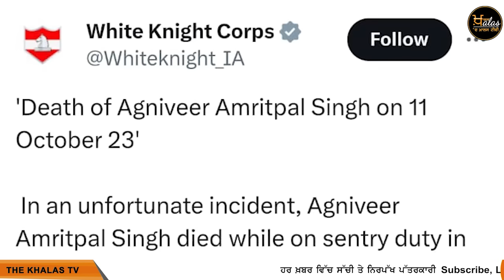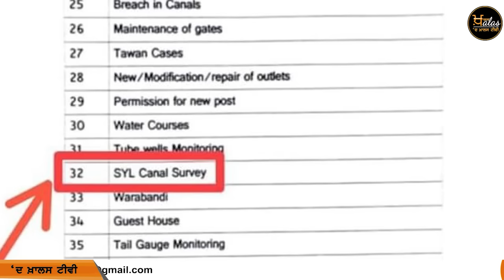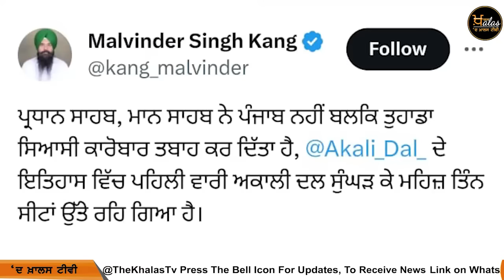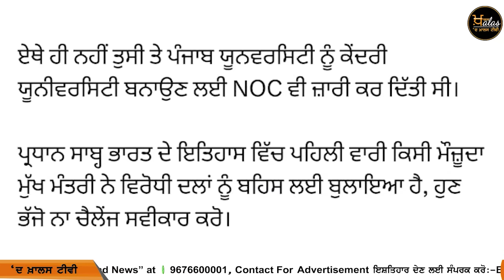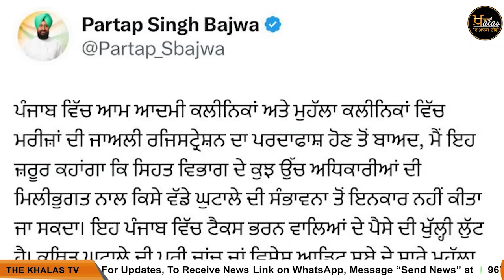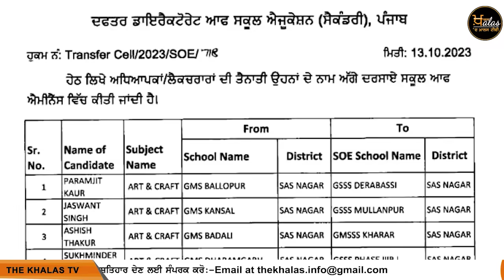Big News of Punjab | Harsharan Kaur | Punjabi News | 16 October 2023 | THE KHALAS TV